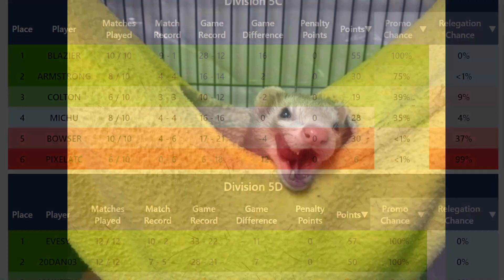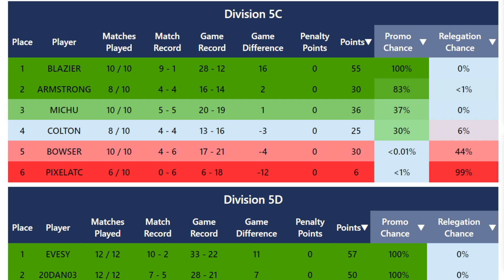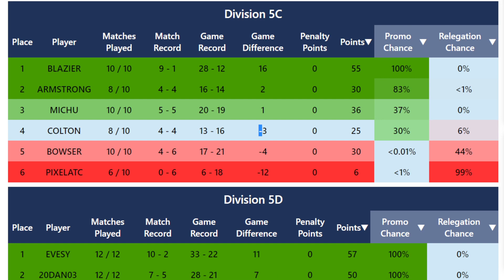CTL 5c Colton v Michu